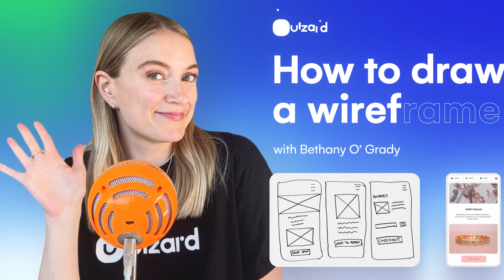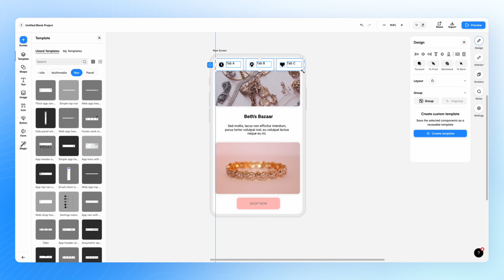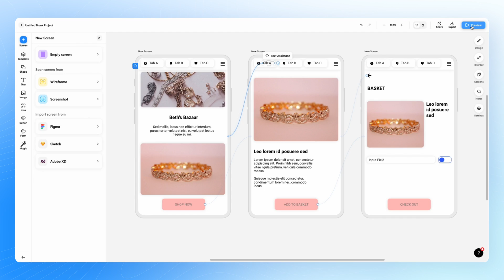How to Draw a Wireframe in 5 Easy Steps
Although hand drawing wireframes might seem straightforward with its extremely low barrier to entry, there’s quite a bit more to it than first meets the eye. A good hand sketched wireframe isn't quite as simple as a few boxes and CTAs jotted down on the back of a scrap of paper.

If you want your drawn wireframes to be a success, you really need to think about what the purpose of your design is and how it's going to benefit your overall design flow in the long run.

Join Beth, Uizard's Brand Manager, as she talks you through how to draw a wireframe in 5 easy steps, and then use Uizard Wireframe to digitize your drawings with the power of AI.

Skip to section:
0:00 Introduction
0:08 Step 1: Draw your device frame
0:23 Step 2: Draw your UI navigation
0:31 Step 3: Center your design around your USP
0:38 Step 4: Draw image and text blocks
0:48 Step 5: Add CTAs and other navigational elements
1:15 Step 6 (BONUS): Digitize your wireframes with AI
1:41 Edit your designs with Uizard
1:57 Add your user journeys
2:10 Outro

Uizard is free to use.